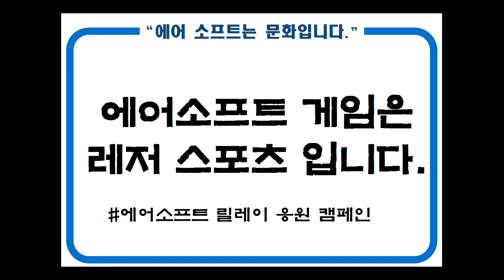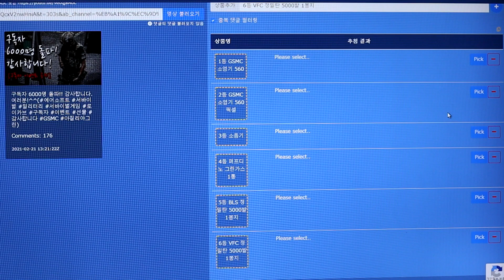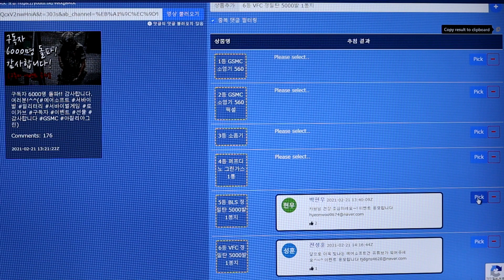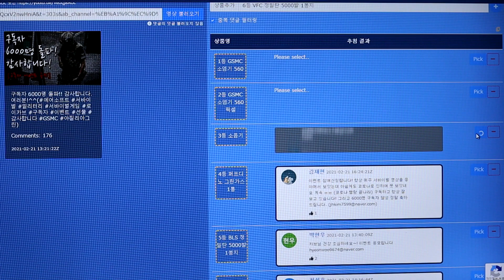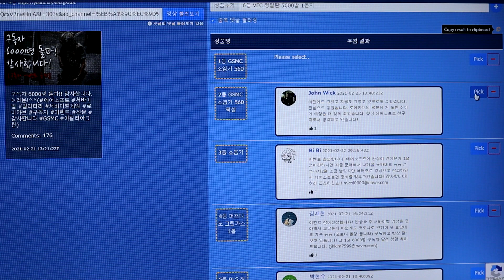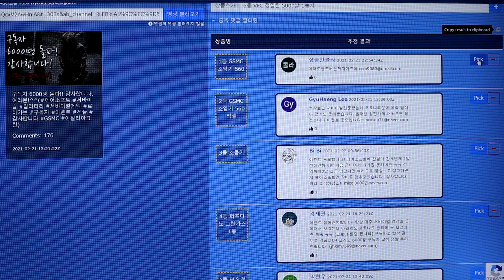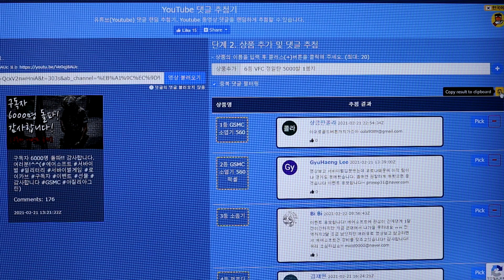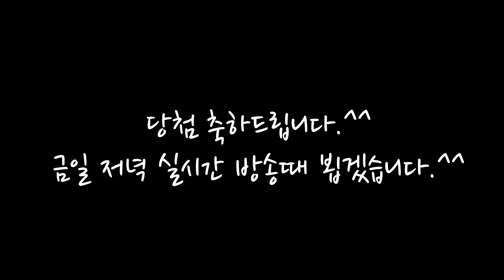6000구독자 이벤트 당첨자 발표!! 축하드립니다.!!^^(에어소프트 서바이벌 로이카브 구독자이벤트 추첨결과영상 전동건 가스건 핸드건)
- 당첨자 추첨결과 영상입니다.^^
- 당첨되신분들 축하드립니다.
- 너무 많은 분들이 참여해 주셔서 감사합니다.
- 다음 이벤트때는 더 많은 분들에게 선물을 드릴 수 있도록 준비할께요~^^
- 당첨되신분들 메일주소로 제가 직접 연락드리도록 하겠습니다.^^